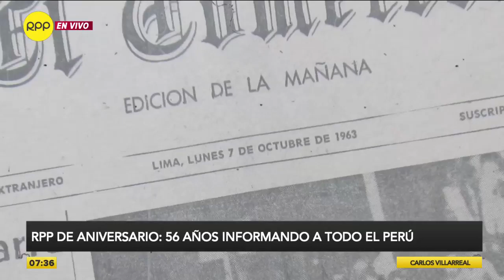RRP está de aniversario | 56 años informando a todo el Perú